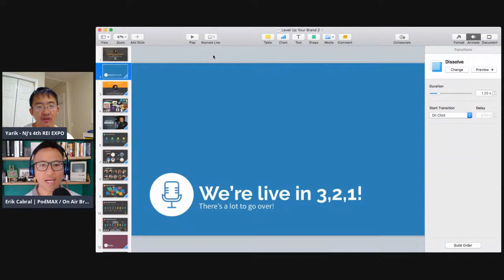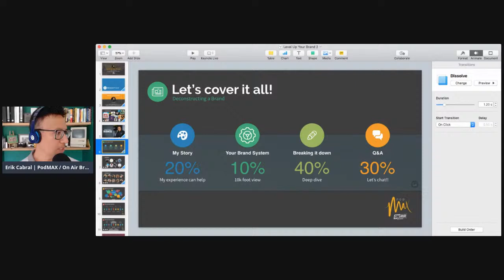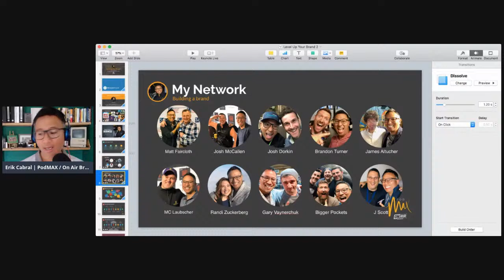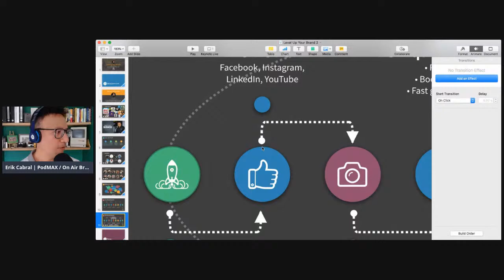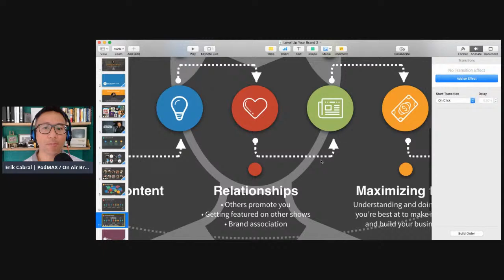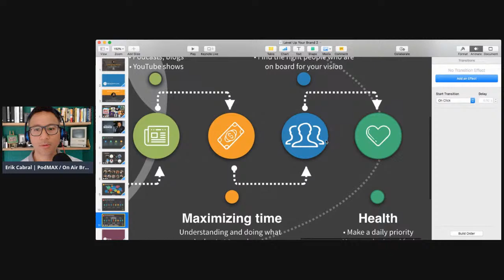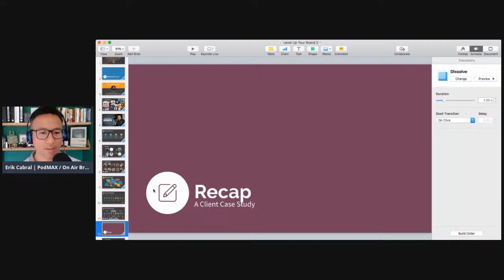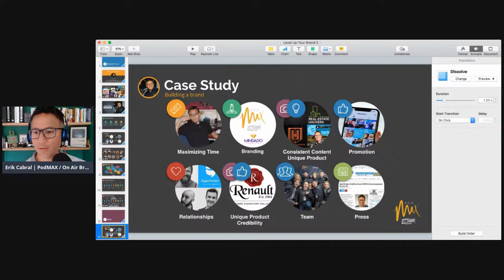Level Up Your Brand and Business!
What is a brand? This word has been used so often with different ideas of what it truly is. Join us as Erik Cabral the Founder of the media agency On Air Brands and the podcast event PodMAX shares his 20+ years as a branding and marketing expert. Erik will break down how he built a massive following through multiple channels and “spokes” on the marketing wheel. Sharing his systems and concepts that can easily be replicated and modified to reach your goals to build a brand that is truly levels above!

Erik Cabral - On Air Brands
Link to livestream will be made available 5 minutes before scheduled time

New Jersey's 4th Real Estate Investors Expo - Virtual Streaming...

Above is one of 40+  presentations being made publicly available to everyone that will be going live on August 15, 2020.

For access to all the presentations please go to the link below and register.